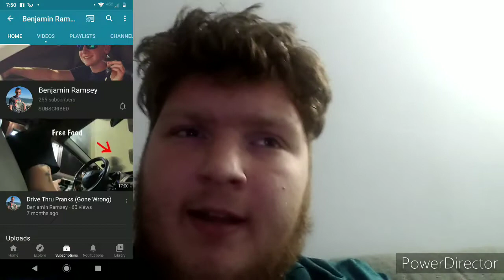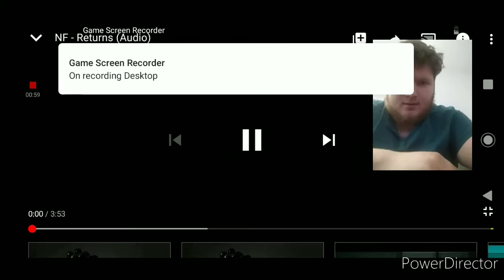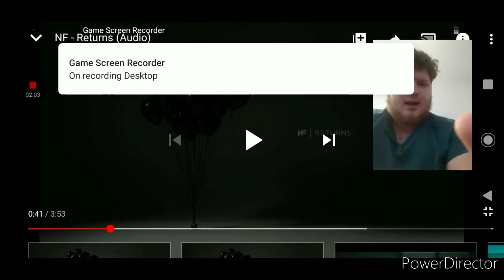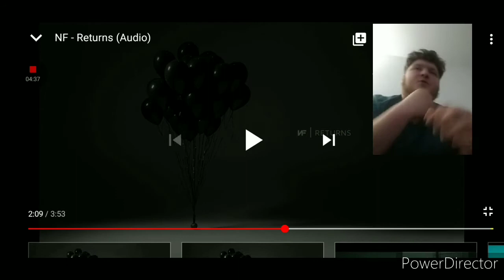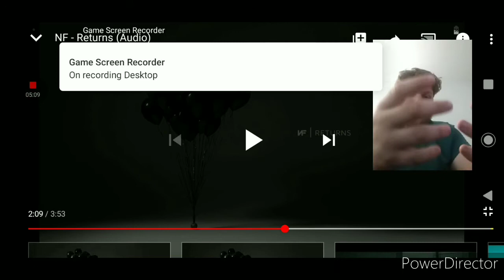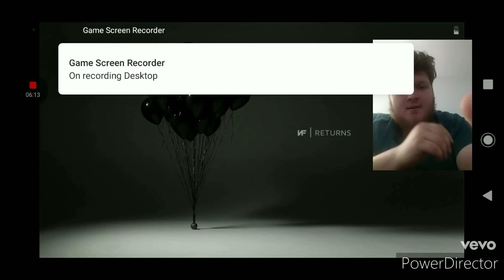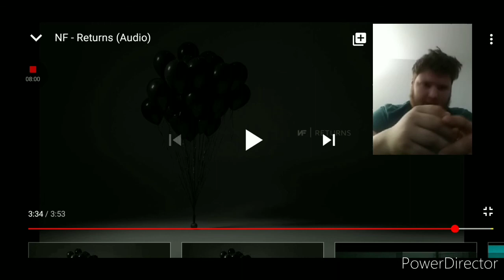THE SEARCH ALBUM ( NF RUTURNS ) MY REACTION 🔥🔥 + vlog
yo what is good everybody it is your boy REACTION TV and today I'm entertaining y'all with a reaction from our main man NF this is this song called RETURNS from THE SEARCH ALBUM hope you enjoy subscribe drop a like turn on post notifications share friends keep your head held high don't let anyone tell you what you can or cannot do follow your dreams stay positive